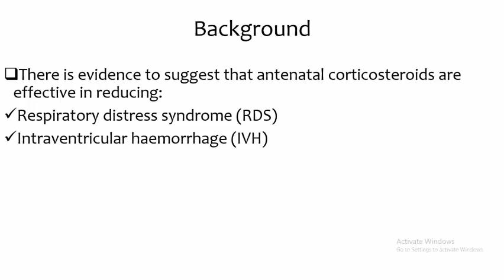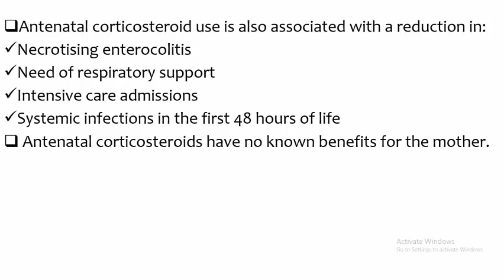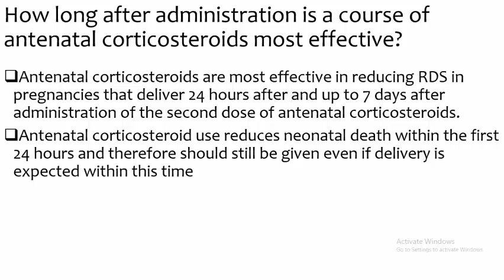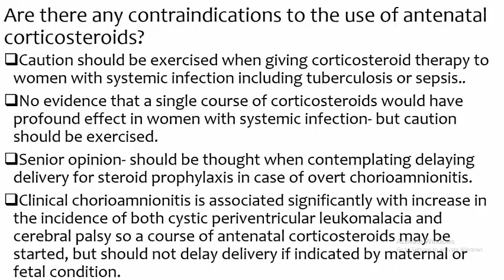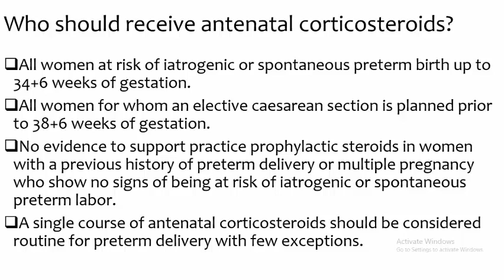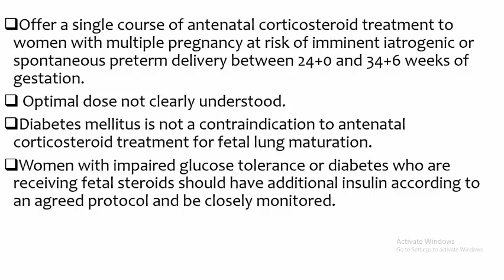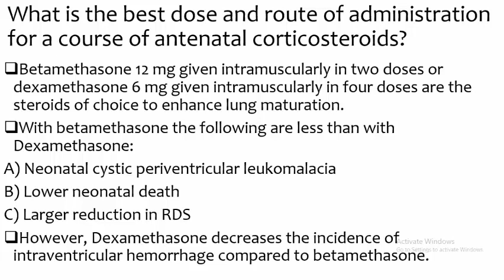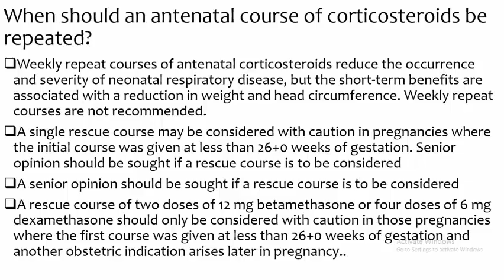RCOG Guidlines; Antenatal Corticosteroids to Reduce Neonatal Morbidity and Mortality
The aim of this guideline is to provide up-to-date information on the appropriate use of antenatal corticosteroid therapy in women whose babies are at risk of complications owing to either preterm birth or elective caesarean section at term.
This guideline does not assess the effectiveness of tests in the prediction of preterm delivery (e.g. ultrasound scanning for cervical length, cervical fibronectin measurement) or other interventions that may prevent preterm labour (e.g. tocolysis).